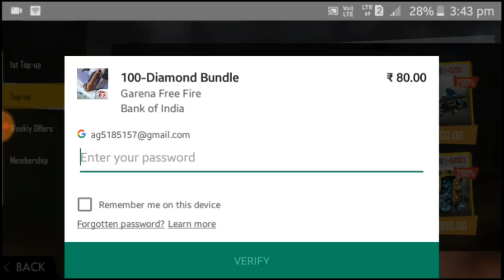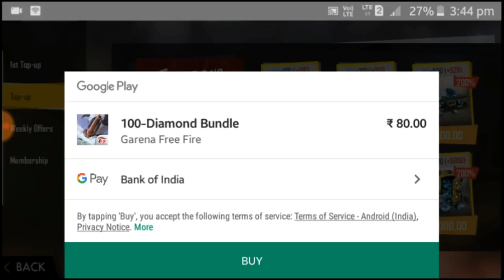HOW TO GET 200 DIAMONDS FREE & WUKONG CHARACTER & KITTY PET IN FREE FIRE| 200% WORKING✔[HINDI /URDU]